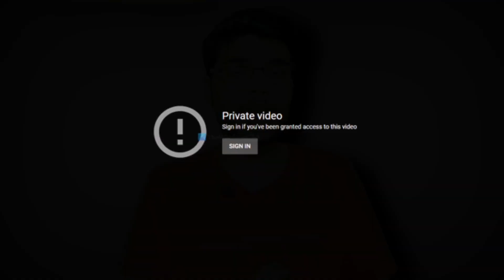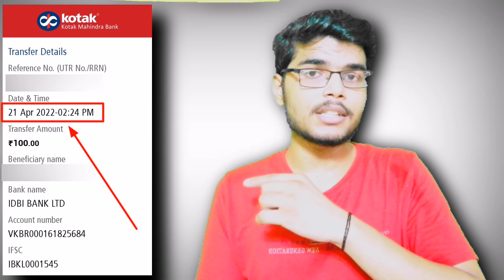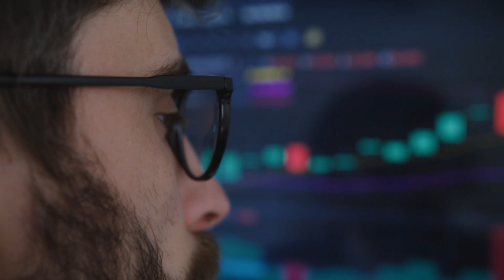CoinSwitch Kuber bank transfer deposit problem SOLUTION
Hello Guys,
In this video I am going to talk about Coinswitch kuber bank transfer deposit problem. In this video I will give you the solution coinswitch  bank transfer problem. For so many days Coinswitch kuber disabled the bank transfer option and UPI option as well so we were unable to deposit funds in Coinswitch kuber but now they enabled the option of bank transfer option but most of the people facing the problem that they are not able to deposit funds in Coinswitch kuber with bank transfer. So, I am going to tell you why you are facing the problem in depositing money in Coinswitch kuber with bank transfer. what is the main thing you are doing wrong when depositing in Coinswitch kuber with bank transfer? I am going to give you the exact solution why you are facing coinswitch bank transfer deposit deposit problem. So if you are facing the problem in depositing money in Coinswitch kuber with bank transfer then this video is for you watch this video till the end..
Take care of yourself and your family.

how to deposit in coinswitch kuber with bank transfer,
how to deposit in coinswitch bank transfer,
coinswitch kuber,
coinswitch kuber se paise kaise kamaye,
coinswitch kuber tamil,
coinswitch kuber refer and earn,
coinswitch app,
coinswitch refer and earn,
coin switch app se paise kaise kamaye,
coinswitch kuber withdrawal,
coinswitch कुबेर,
coinswitch 100,
coinswitch kuber 100 rs free,
coinswitch kuber 1000 rs offer,
coinswitch kuber 100,
Coinswitch Kuber app se paise kaise kamaye,
coin switch se paise kaise kamaye,
Coinswitch Kuber deposit problem,
how to deposit in coinswitch kuber,
how to deposit in coinswitch,
coinswitch deposit problem,
coinswitch redeem code,
coinswitch deposit,
coinswitch me deposit problem,
coinswitch kuber withdrawal,
coin switch kuber se paise kaise kamaye,
coinswitch kuber redeem code,
coinswitch kuber deposit,
coinswitch kuber me deposit problem,